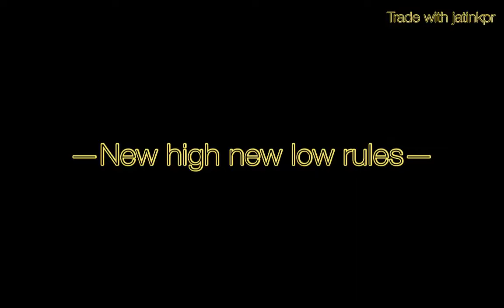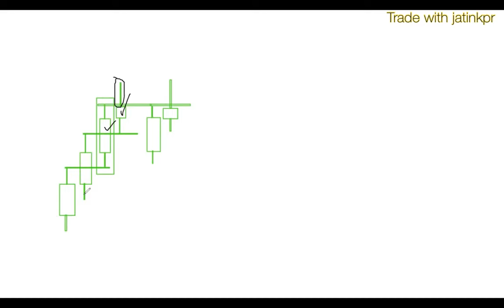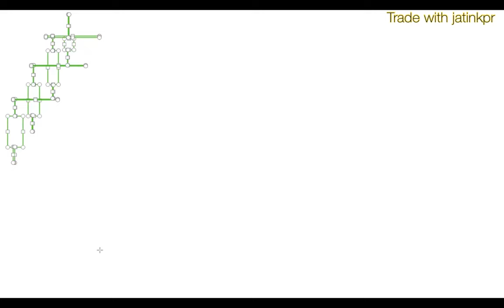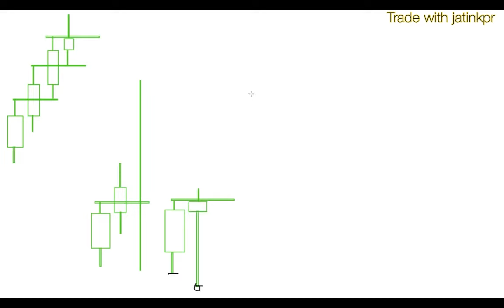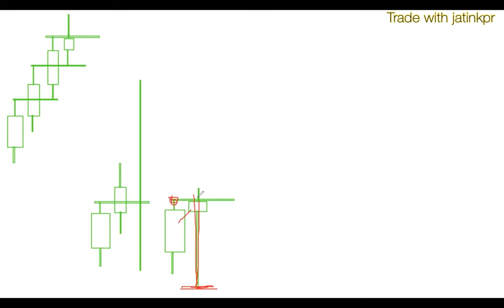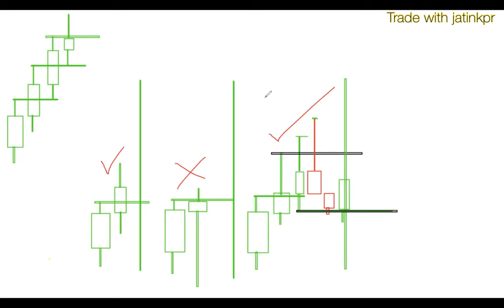Wick reading new high new low rules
Wick reading new high new low rules | How to read candlestick chart | Advance price action knowledge

If you want to learn Trading candlestick psychology Course,

Topics Covered In This video:-
1 binary options trading strategy
2 binary options trading strategy in hindi
3 binary options trading strategy for beginners
4 binary options trading strategy quotex
5 binary options trading strategy 2023
6 binary options trading strategy 1 minute
7 quotex trading strategy
8 quotex trading strategy hindi
9 quotex trading strategy for beginners
10 quotex trading strategy 1 minute
11 quotex trading strategy
12 quotex trading strategy live
13 quotex trading strategy otc
14 quotex trading strategy
15 quotex sure shot strategy
16 quotex trading sure shot strategy
17 quotex sure shot strategy hindi
18 quotex sure shot strategy 1 minute
19 quotex trading winning strategy
20 quotex binary options strategy
21 forex binary options trading strategy
22 profitable binary options trading strategy
23 secret binary options trading strategy
24 advanced binary options trading strategy